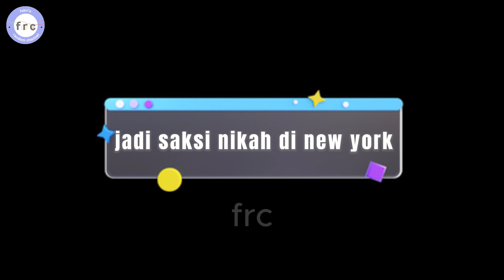compilation of abdel flexs his achievements and privileges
as a humble person, he became so funny when he shows off his achievement, so i made a compilation of them.

I do not own the rights to any of these contents, I only do the editing. the original video is from Abdel Achrian channel, don't forget to subscribe to that channel too